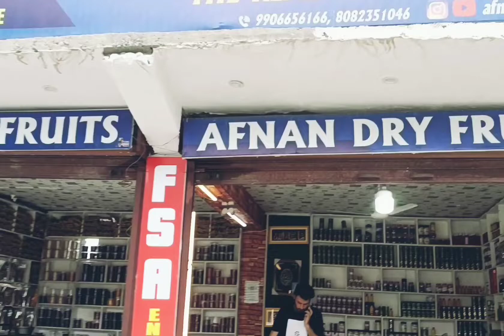@afnandryfruitskashmir4451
Doodhpathri (translation; Valley of Milk) is a tourist destination and a hill station in the Indian administered union territory of Jammu and Kashmir. It is located in khan sahab area of Budgam district.[3] Situated at an altitude of 2,730 metres (8,960 ft) from sea level, it is located at a distance of 42 km (26 mi) from union territory's summer capital Srinagar and 22 km (14 mi) from district headquarters Budgam.